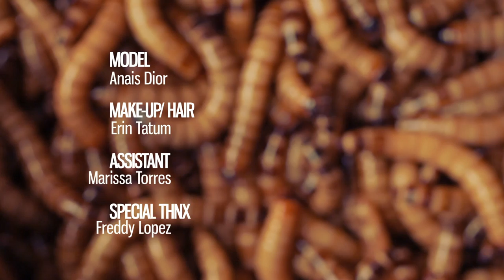Habitat- "Dead Music" (Official)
Debut music video from Southern California based Rock band, Habitat. Gritty, performance-based, "lo-fi" music video.

Artist: Habitat
Director: Nathan O
Model: Anais Dior
Make-up/Hair: Erin Tatum
Assistant: Marissa Torres
Special Thanks: Freddy Lopez

Links